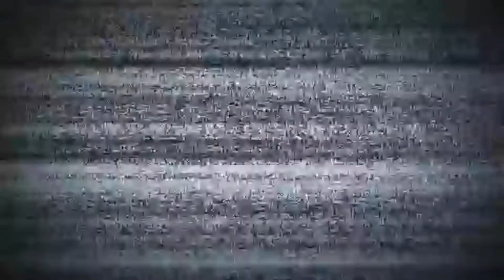6ix9ine ft Anuel aa - PEGAMOUS (REACTION)